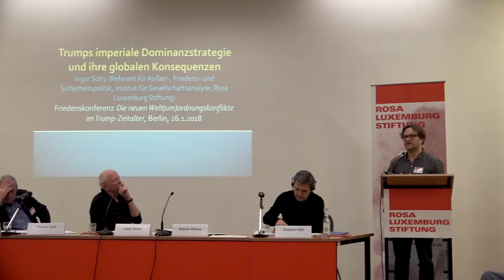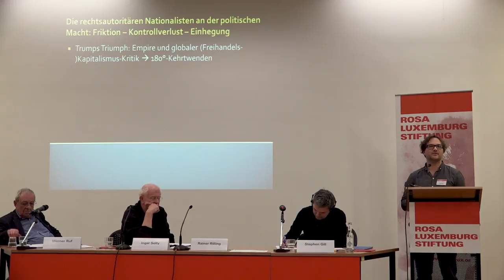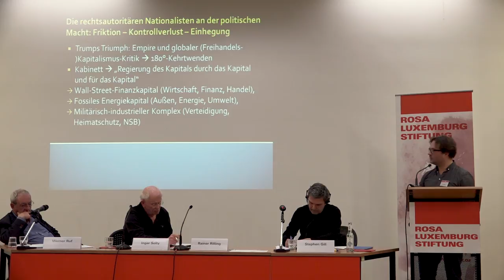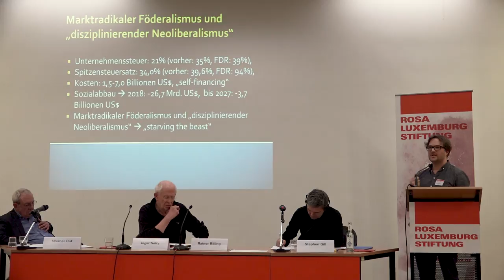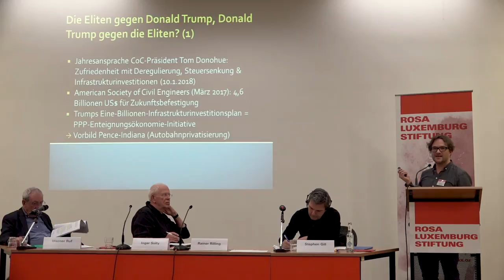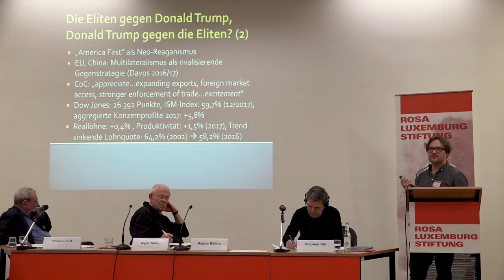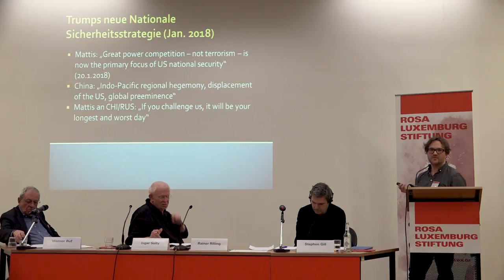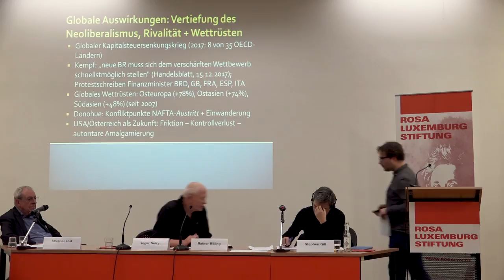Trumps Handelskriege: Protektionismus oder Neoreaganismus?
Beitrag von Ingar Solty, Rosa-Luxemburg-Stiftung, bei der Konferenz «Die neuen Welt(um)ordnungskonflikte» vom 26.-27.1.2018